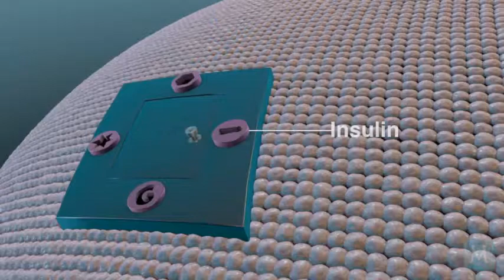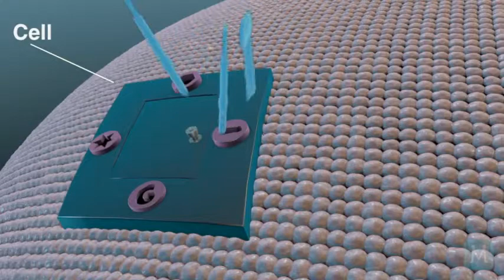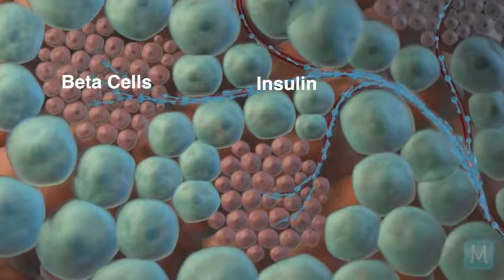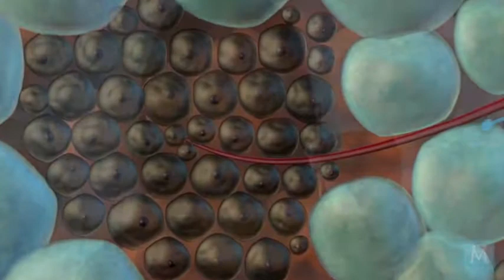Type 2 Diabetes: What Does It Mean? | Match Health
Type 2 diabetes is a combination of insulin resistance and reduced insulin production.